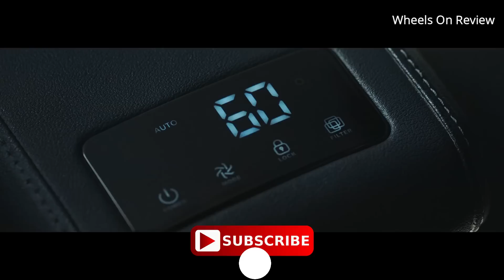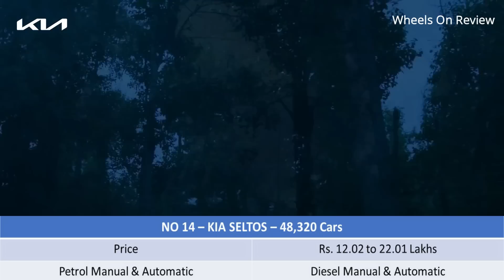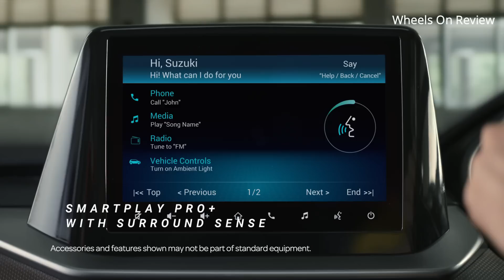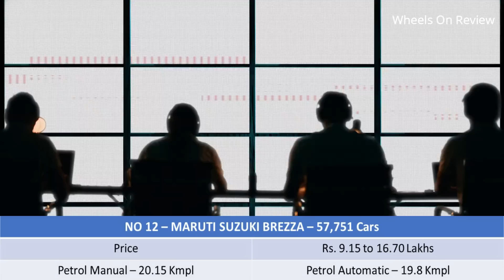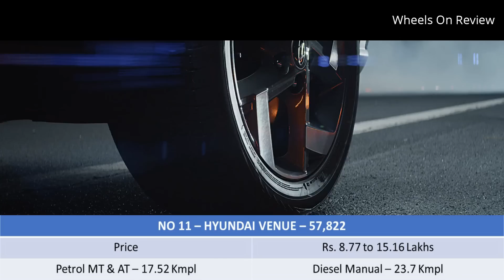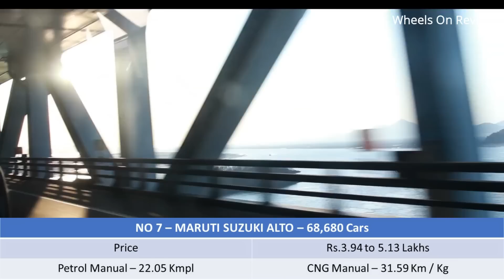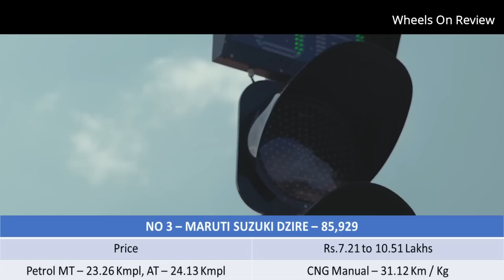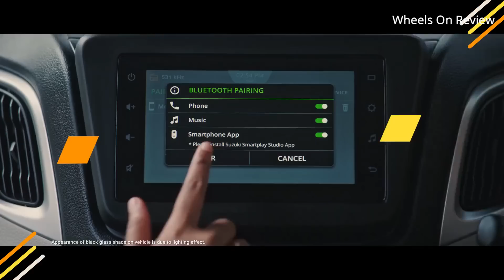2022 Jan to June - 6 Months TOP Selling 15 Cars - Maruti , Tata, Hyundai, Kia - Wheels on review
2022 Jan to June - 6 Months TOP Selling 15 Cars - Maruti , Tata, Hyundai, Kia - Wheels on review